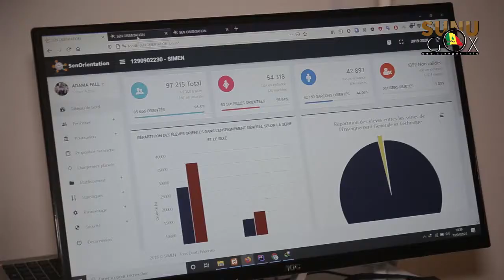Diamniadio/MEN : L’ADIE et l’ARTP accompagnent PLANETE.